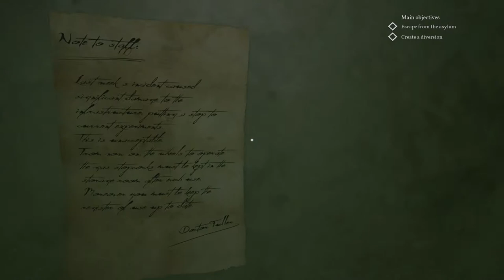Call of Cthulu part 14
Episode 14 of Call of Cthulu in which we continue our endeavor to escape from the asylum! Enjoy!